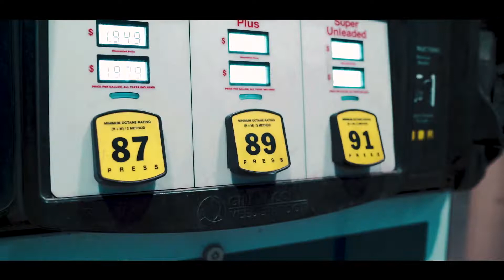KB X Kash Kartier "BLAMMAS" (Official Music Video) 2020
Follow KB.Kahuna On Instagram  FB Fbe kb

Facebook  Mark Juarez
SC Markjuarez20

Facebook Kash Kartier
SC lulkodak24

9LilG
King LIl G
LucianoTV
Lucky Luciano
yung blacksta
Peso Peso
Pe$o Pe$o
Kap G
Le$
Boss Hogg Outlawz
Carley Coy
SPM TV ( South Park Mexican)
Lil Koo
TaGz361
GoldToes
Baby Bash
Paul Wall
Thizz Latin
GT Garza
Low G
Chingo Bling
Swishahouse
Pancho V
Snow Tha Product
Big Cease
Lil Flip

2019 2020